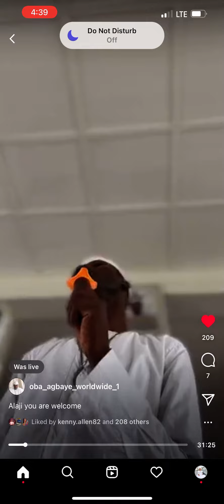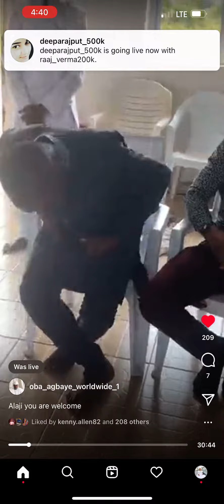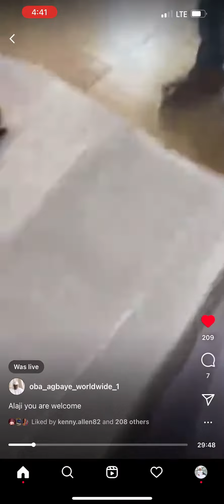Alhaji you are welcome to Oba AGBAYE church